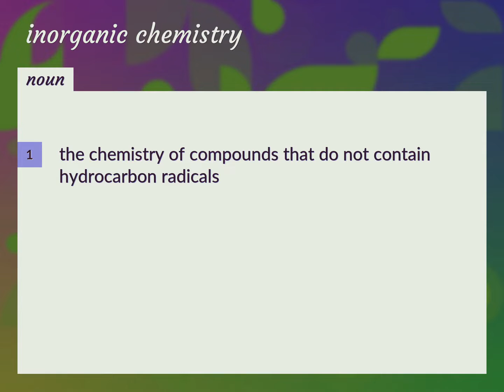Inorganic chemistry | meaning of Inorganic chemistry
What is INORGANIC CHEMISTRY meaning?